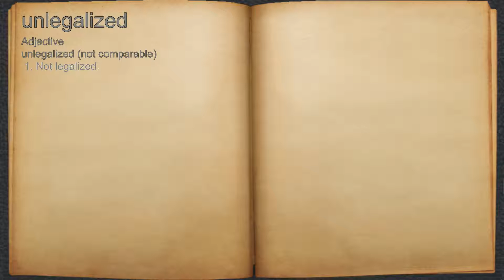What does unlegalized mean?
A spoken definition of unlegalized.

Intro Sound:
Typewriter - Tamskp